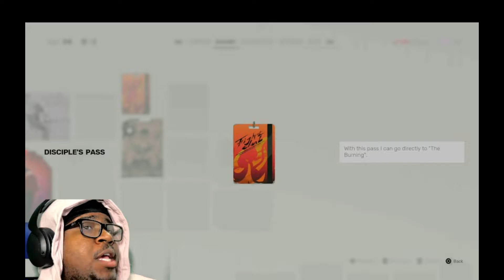I may have to rethink this! Sifu part 3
Sifu Walkthrough. Sifu Story. How to play Sifu. PS5. Sifu boss fight. PS5 Sifu. Sifu Part 1